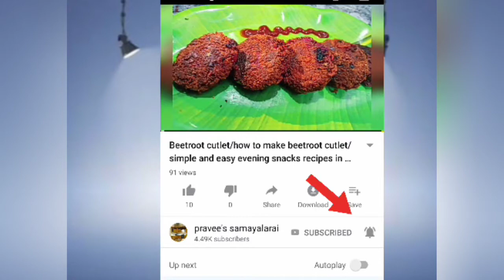ஒரு அரிசி கூட உடையாது , இறால் பிரியாணி குக்கரில் செய்வது எப்படி/prawn biryani recipes In Tamil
Welcome to pravee's samayalarai, how to cook traditional Indian recipes ,In this video explained on how to make prawn biryani in Tamil, simple and easy method,if you love Indian food recipes and care to cook delicious food for your family and friends,

samayal kuripugal
kitchen hack in Tamil
kitchen tips in Tamil
kitchen tricks in Tamil

easy tips
Tamil new year sweets recipes
Tamil new year food recipes
festival recipes

kitchen tips for beginner
kitchen tips to save your time
kitchen tips for vegetables
kitchen tips for cleaning
kitchen storage idea
kitchen organization

uppuma recipes in Tamil, kichadi recipes, chapathi in Tamil, non veg recipes in Tamil, non veg recipes for beginner, chicken tandoori, chicken lolipop recipes in Tamil, chicken gravy, chicken pepper masala in Tamil, village food recipes in Tamil, Madras samayal, Chennai samayal, village food, rava dosa recipes, idiyappam recipes, variety rice recipe in Tamil, juice , how to make sambar, how to make Biryani, how to make tiffen, how to make breakfast, how to make mutton Biryani

crab recipes in Tamil